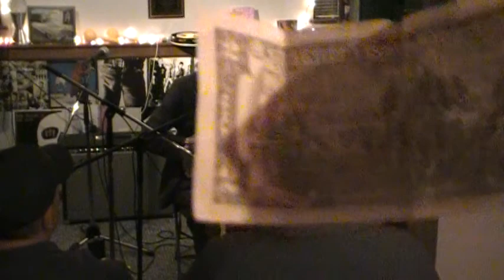Two Dollar Bill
Andru Bemis plays Two Dollar Bill at Honky Tonk House Concerts on April 29, 2011.